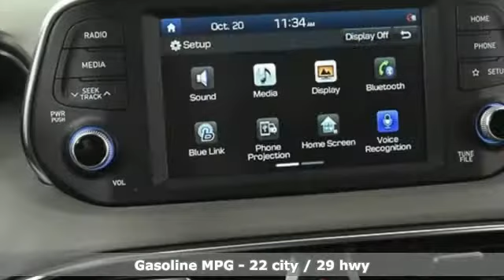New 2020 Hyundai Santa Fe Atlanta Duluth, GA HF20279 - SOLD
Year: 2020
Make: Hyundai
Model: Santa Fe
Trim: SEL 2.4
Engine: 2.4L I4 DGI DOHC 16V LEV3-ULEV70 185hp
Transmission: 8-Speed Automatic with SHIFTRONIC
Color: White
Interior: Espresso/Gray
Stock #: HF20279
VIN: 5NMS33AD4LH269982
 Not all rebates are compatible with all finance programs. Please see dealer for details and final price. Price includes $699 dealer fee plus the following:$2000 - Retail Bonus Cash. Exp. 01/04/2021 $2,250 Must Finance with HMFC to qualify. - Exp. 01/04/2021

Address:
5785 Peachtree Ind Blvd